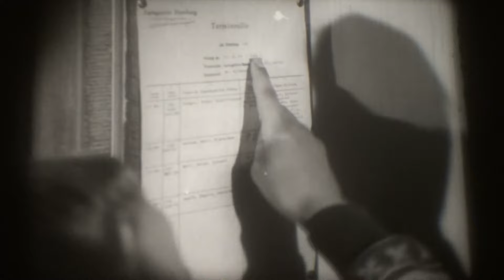16mm Film - Im Namen des Volkes - BRD 1956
16mm Film - Im Namen des Volkes - BRD 1956

Kamera, Buch und Regie: Rudolf Werner Kipp

Darsteller: Charles Brauer, Eberhard Fechner, Helmut Griem, Erwin Linder, Willy Maertens u. a.

Von der polizeilichen Vernehmung am Unfallort bis zur richterlichen Urteilsverkündung 'Im Namen des Volkes' durchläuft der Film alle Stufen eines Strafprozesses. Der Film setzt während des 'Ermittlungsverfahrens' ein: Bei der Staatsanwaltschaft läuft die Anzeige gegen Krüger, den Rollerfahrer, ein. Da ein Fall schwerer Körperverletzung vorliegt, ist nicht das Amtsgericht, sondern das Schöffengericht zuständig. Der vierzehnjährige Willi ist als Zeuge in der 'Sache Krüger' geladen. Und so ergreift sein Lehrer die Möglichkeit, mit der Klasse der Sitzung beizuwohnen: Die Zusammensetzung des Gerichts, die Funktion der Hauptbeteiligten, die Vernehmung zur Person, Eröffnungsbeschluss, Vernehmung zur Sache, ein Lokaltermin, die Plädoyers von Staatsanwalt und Verteidiger, das letzte Wort des Angeklagten, Urteilsfindung und -verkündung - das alles wird sehr instruktiv ins Bild gesetzt und durch die Teilnahme der Klasse belebt.
Besonders bemerkenswert: Wir sehen hier den allerersten Filmauftritt des großartigen Schauspielers Helmut Griem in der Rolle des mit dem Angeklagten befreundeten Zeugen.

From the police interrogation at the scene of the accident to the court's pronouncement of judgment 'In the name of the people', the film runs through all the stages of a criminal trial. The film begins during the 'investigation proceedings': The public prosecutor's office receives a complaint against Krüger, the scooter driver. As it is a case of grievous bodily harm, it is not the district court that has jurisdiction, but the court of lay assessors. Fourteen-year-old Willi is summoned as a witness in the 'Krüger case'. And so his teacher takes the opportunity to attend the hearing with his class: The composition of the court, the function of the main participants, the questioning of the person, the opening order, questioning on the case, a local hearing, the pleas of the public prosecutor and defense lawyer, the defendant's last word, the verdict and pronouncement - all of this is presented in a very instructive way and enlivened by the participation of the class.
Particularly noteworthy: we see the very first film appearance of the great actor Helmut Griem in the role of the witness who is a friend of the accused.